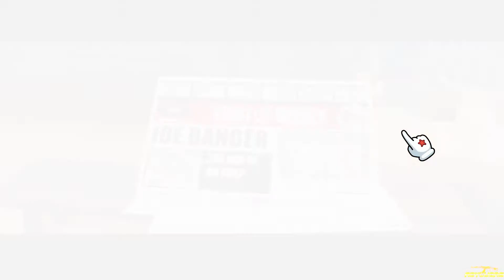Joe Danger Gameplay PCHD